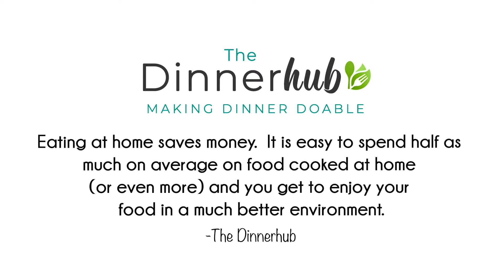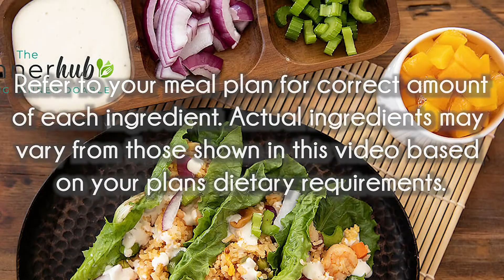Buffalo Shrimp Wraps w Fried Rice & Peach Cups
Perfectly spiced buffalo shrimp are combined with the fried rice, creating a fun filling for these wraps.  Pow!  Delicious!

The Dinnerhub - Making Dinner Doable
Want us to load meal ingredients into your online grocery cart for you?
to learn how.